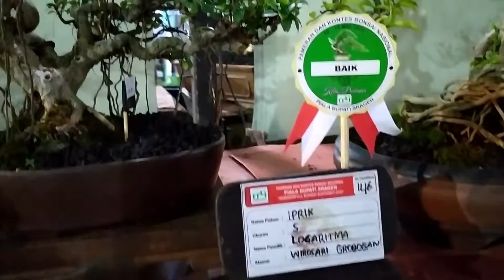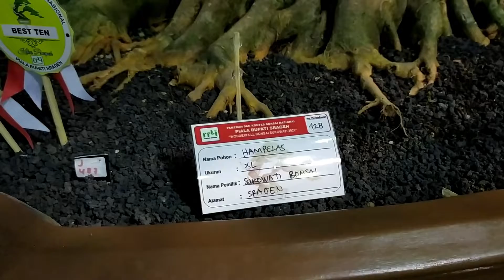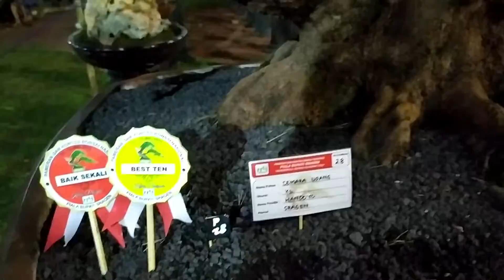tanaman mahal !! pameran bonsai di alun alun sragen